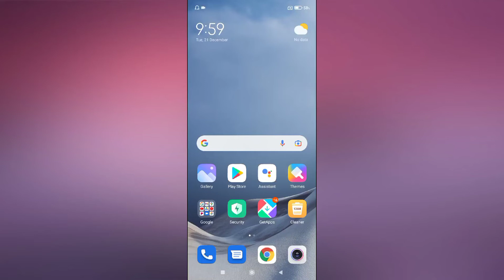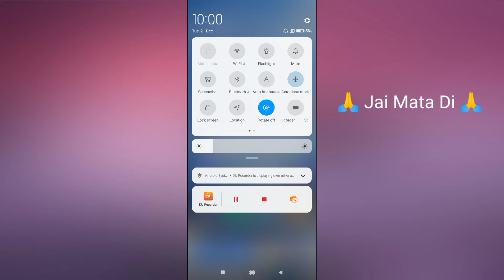Redmi 8 Network Problem Solve | Redmi 8 Me Network Problem Kaise Solve Kare